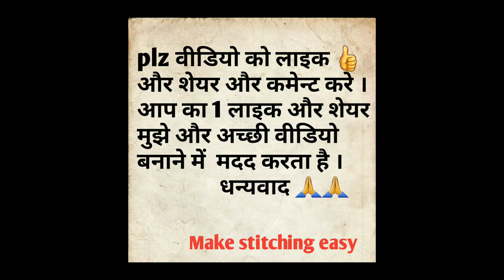Girls designer dress with old men's shirts// old men's shirts reuse idea//old shirt amazing idea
olIn this video I show you amazing reuse of old men's shirts.
Plz watch this video till end